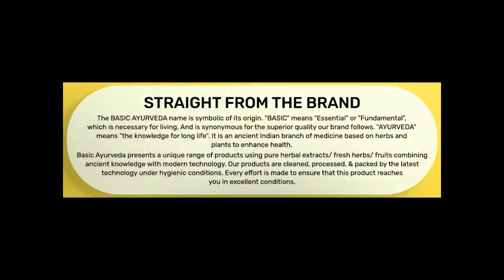Basic Ayurveda Basic Royal Jelly 40 Gram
Basic Ayurveda Basic Royal Jelly is an Ayurvedic medicine with potent herbs, used since ancient times primarily to improve male and female infertility. It supports egg and sperm health and is highly useful in relieving signs of fatigue and exhaustion. It can also be used to manage ailments associated with anemia and relieves pain during menstruation.

Helps to Support female egg health
Helps to Balance weakness and general fatigue
Helps to improve stamina
Helpful for physical health